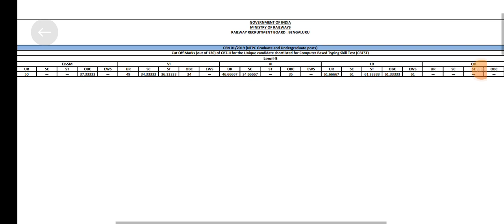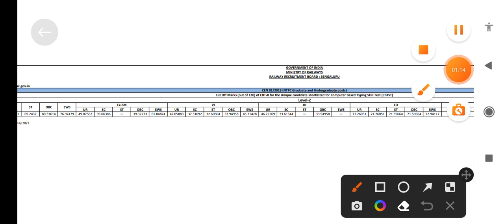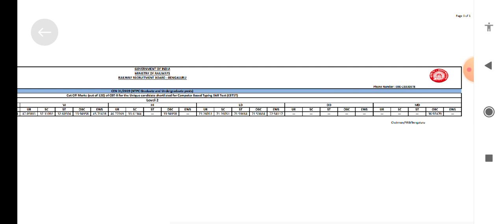RRB NTPC CBT 2 result Bengaluru zone||RRB NTPC level 2 and 5 result Bengaluru zone